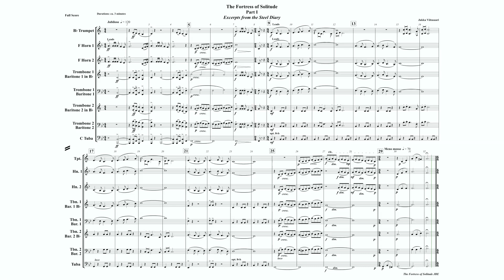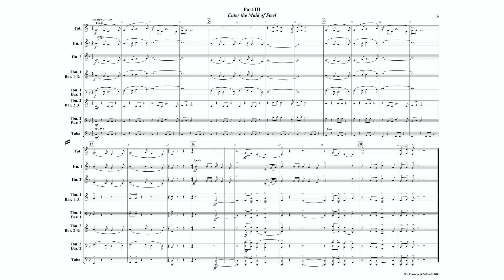The Fortress of Solitude JBE